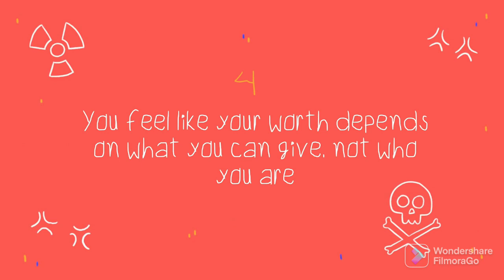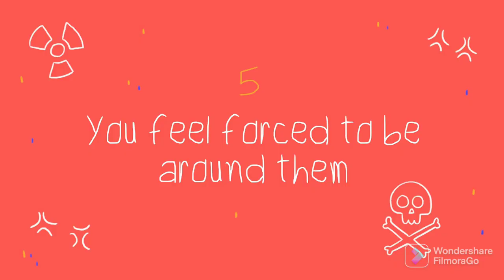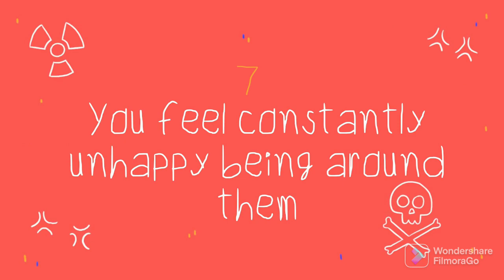Signs of a Toxic Family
Growing up in a toxic and dysfunctional family can do a lot of psychological damage to a person, and toxic families breed lasting stress, anxiety, conflict, and fear among its members. So, how do you tell if your family is toxic? If so, do you know how to deal with toxic family members?

Credits 👇

psych2go.net

Script Editor: Denise Ding & Kelly Soong VO: Amanda Silvera
Animation: Nayeli

References: Pescitelli, D. (1996). An analysis of Carl Rogers’ theory of personality. Retrieved September, 20, 2009. Grosz, M. P., Dufner, M., Beck, M. D., &Denissen, J. J. (2015). Who is Open to a Narcissistic Romantic Partner? The Roles of Sensation-Seeking, Trait Anxiety, and Similarity. Journal of Research in Personality, 58, 84-95. Vecchio, R. P. (2007). Power, politics, and influence. University of Chicago Press Journals. (2007 October 7). Negativity is Contagious, Study Finds. Science Daily.